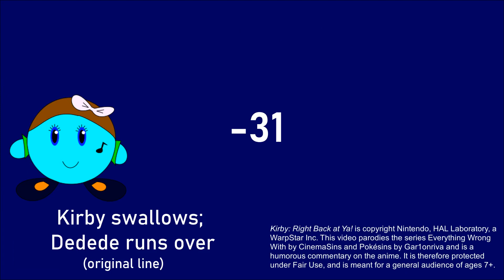Kirby Sins Episode 35 - Watermelon Felon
Will Dedede's latest plan go splat on our heroes?
3:52 - it's a fruit AND VEGGIE mountain...but veggies are fruits too.

Kirby: Right Back at Ya! is copyright Nintendo, HAL Laboratory, and
WarpStar Inc. This video parodies the series Everything Wrong
With by CinemaSins and Pokésins by Gar1onriva and is a
humorous commentary on the anime. It is therefore protected
I do not endorse spitting, except when brushing your teeth.